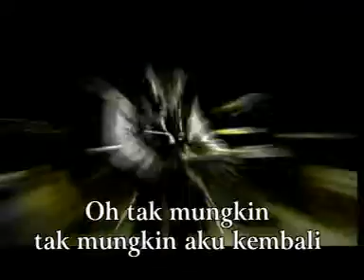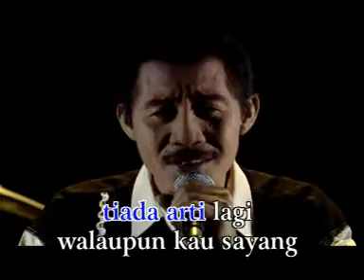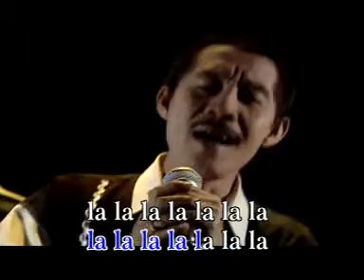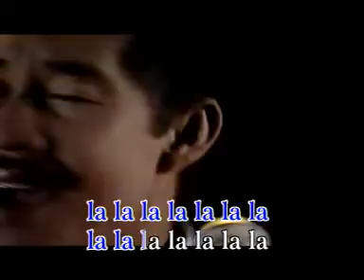D'Lloyd - Tak Mungkin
best nih lagu nih...